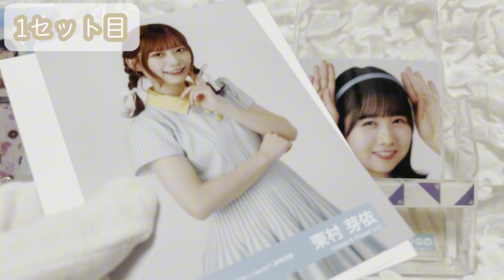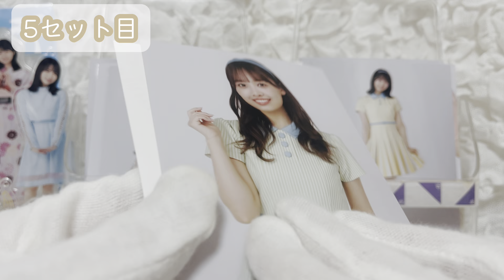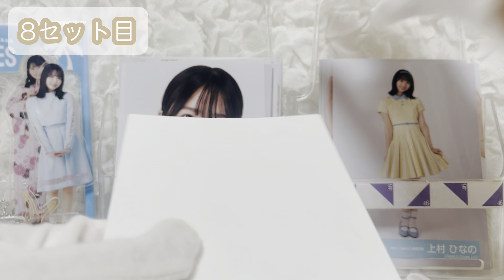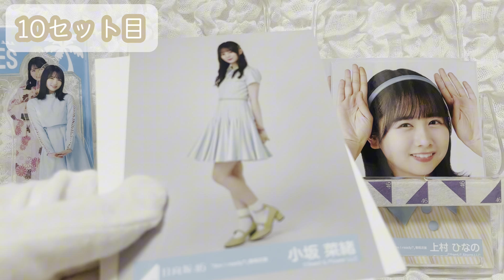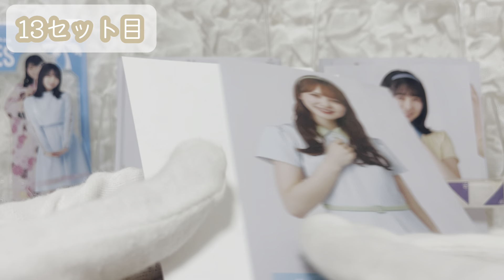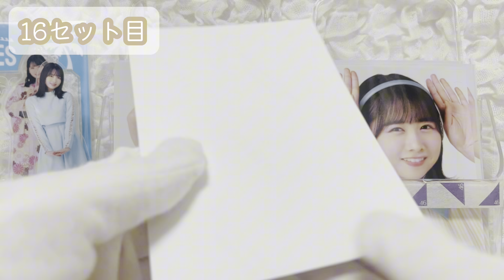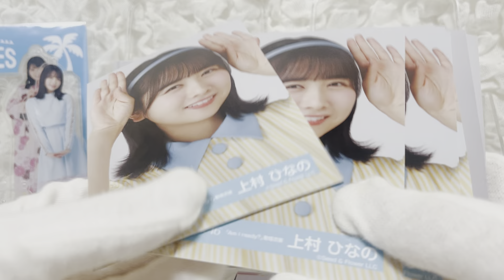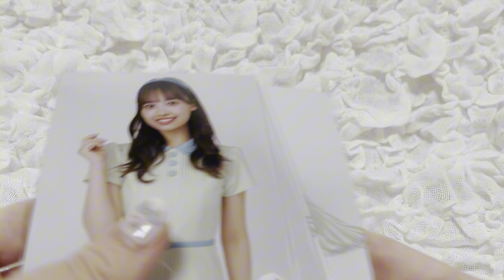日向坂46｜ひなたフェス生写真開封🐰🎀